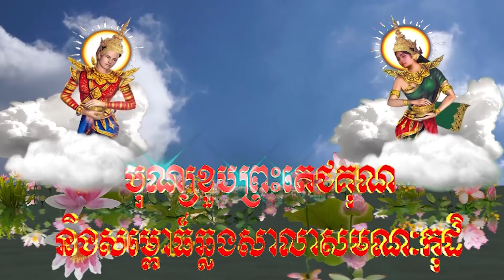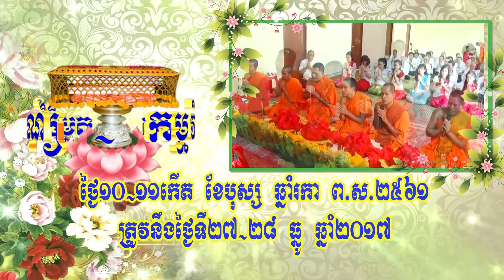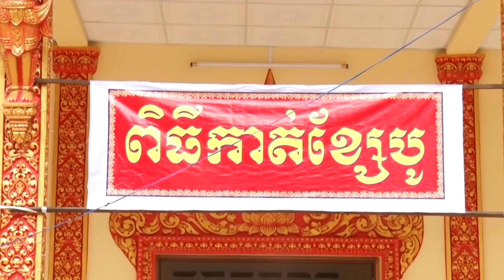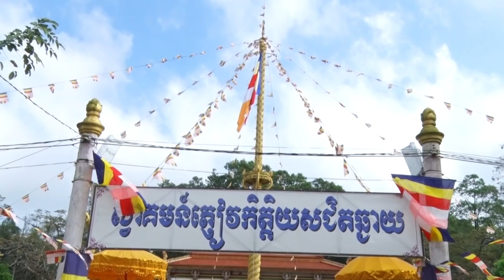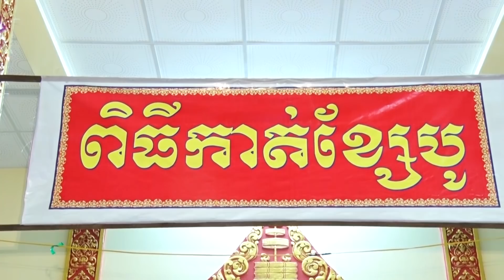បុណ្យសមេ្ពាធឆ្លងសមណកុដិវត្តបាត់ក្រមា - 2017. FULL HD . P1.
បុណ្យសមេ្ពាធឆ​លងសមណកុដិវត្តបាតើក្រមា - 2017.